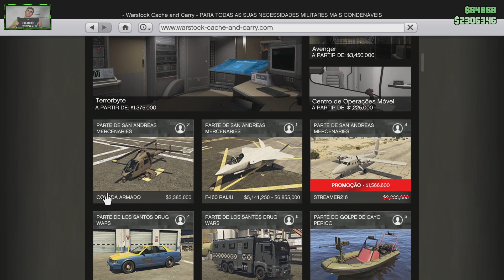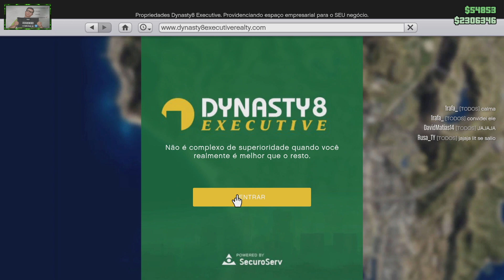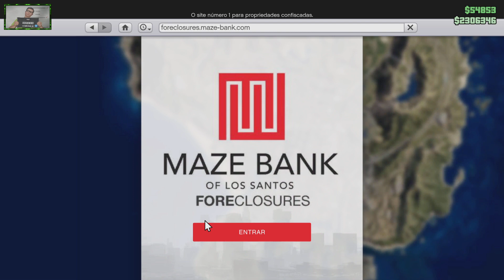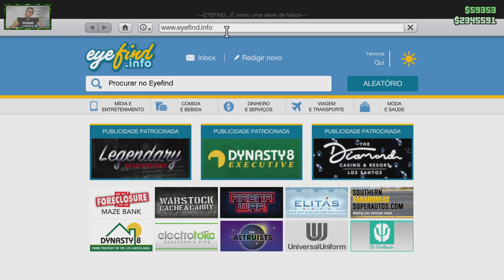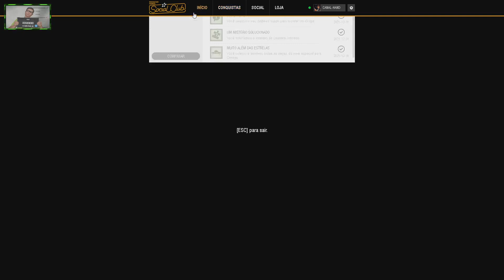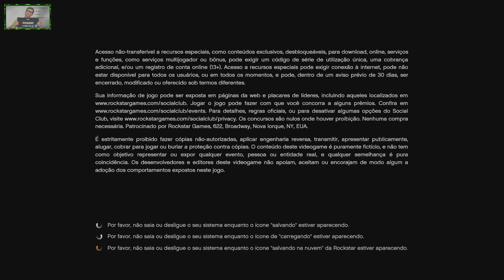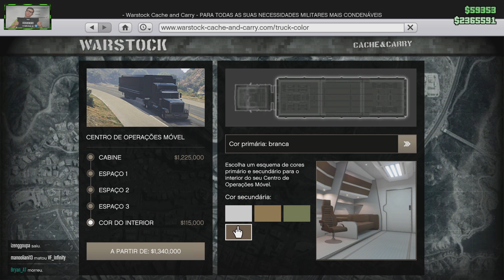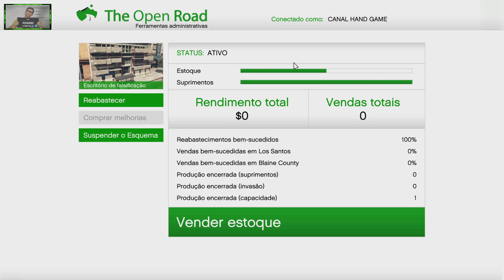GTA ON LINE - HAND LIFE | PROCURANDO VEÍCULOS DA EXPORTAÇÃO EXOTICA..